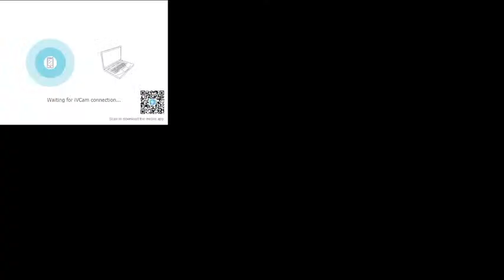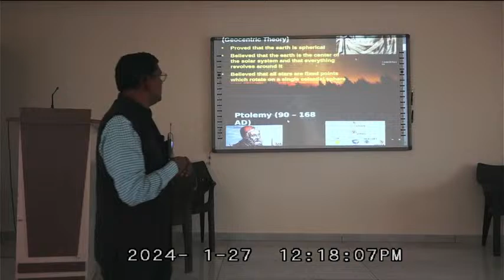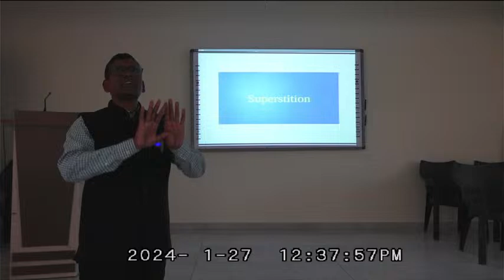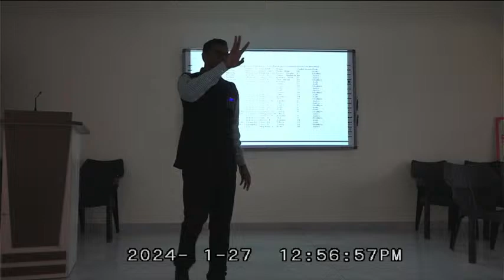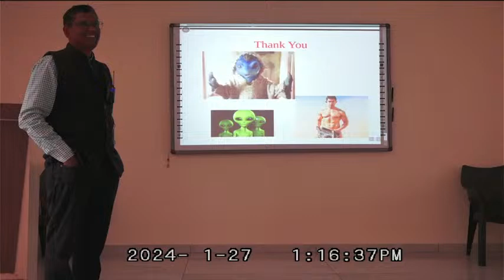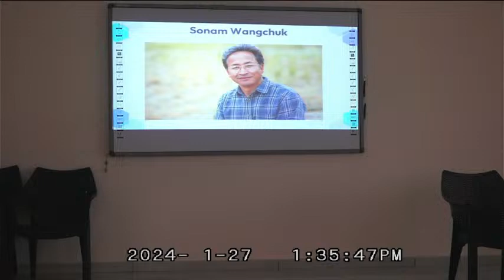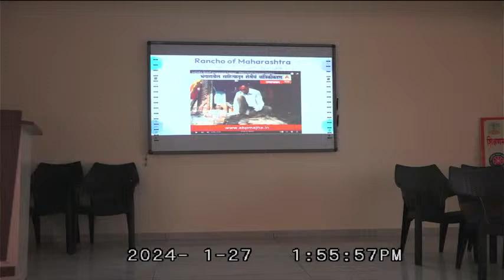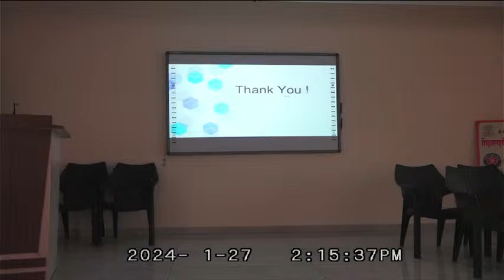C. V. Raman Lecture Series 2024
C V Raman Lecture series is jointly organized by Shikshan Maharshi Guruvarya R G Shinde Mahavidyalaya Paranda Dist Dharashiv and Dr Babasaheb Ambedkar Marathvada University Chhatrapati Sambhajinagar